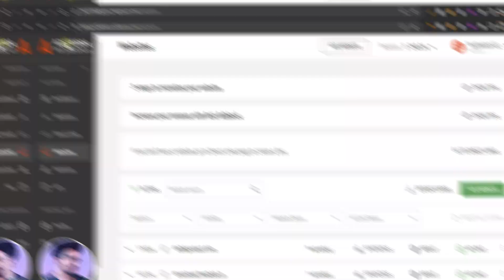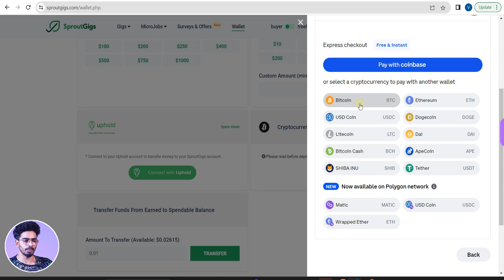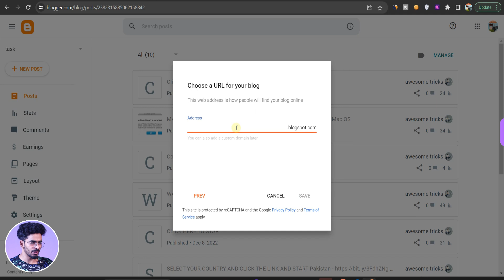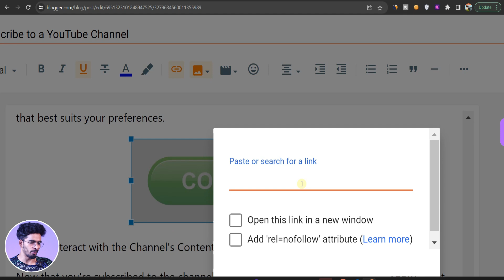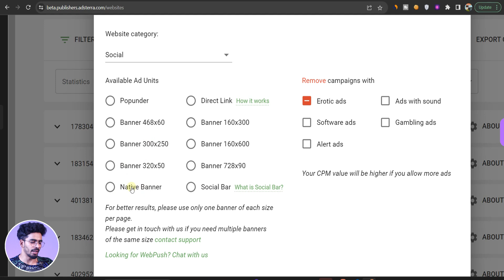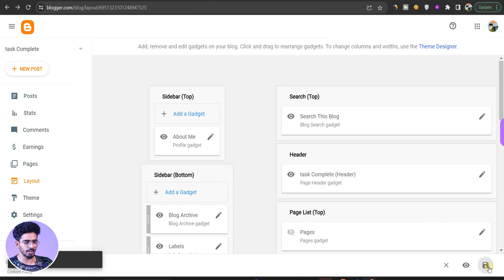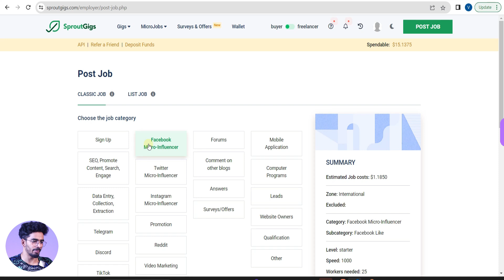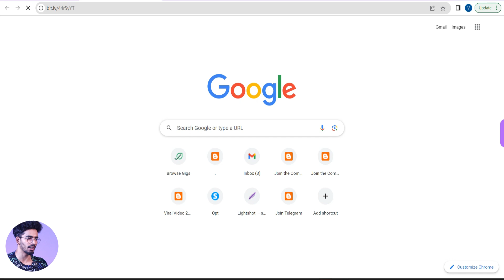Earn $100+ Daily Adsterra + CPAgrip | Adsterra Earning Tricks | CPAgrip how to make money | CPA CPI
Discount for 5 days!

Daily Dose Of Money, [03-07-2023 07:47]
Freelance Jobs
Typing Jobs
Online Jobs
Part-time job
Freshers jobs
Typing jobs from home
10th pass jobs
12th pass jobs
Part-time Job
Freelance Jobs
Earn Good Income
Fresher Jobs
Part-time job
Part-time income
Excellent income
Freelancer
Cash Adda